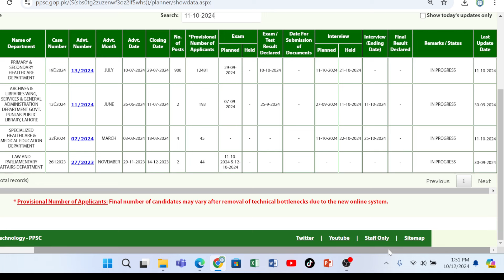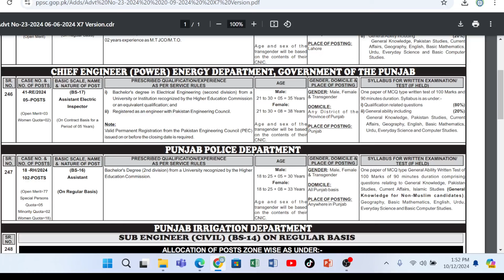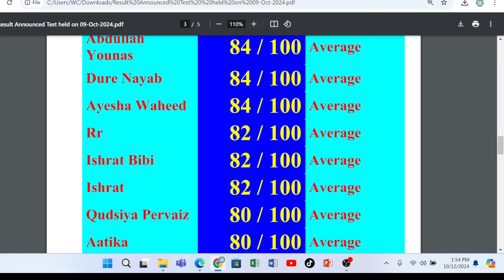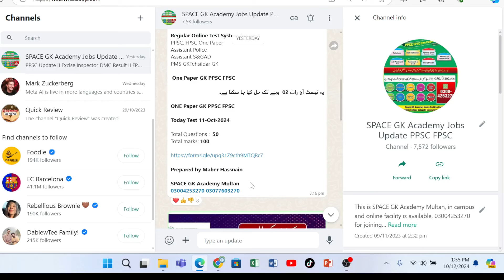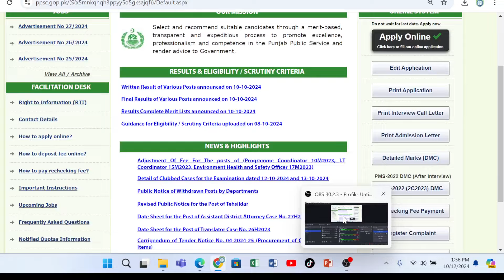Assistant Punjab Police II Assistant S&GAD II Tehsildar GK II PMS GK II Free Seminar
Assistant_Punjab_Police 2nd Batch Fast Track Session
🚀Registration Alert for Online classes!
فری سیمینار اس اتوار شام 7 بجے آن لائن ہو گا
Date: 13-Oct-2024 Zoom App Online

01۔
روزانہ 1 گھنٹہ 20 منٹ کی کلاس ہو گی اور ساتھ گروپ ڈسکشن

02۔ پہلی کلاس فری ہے

03۔ یہ 2 ماہ کا سیشن ہو گا اور ہفتے میں 6 دن کلاس ہو گی۔

04۔ ٹیسٹ روزانہ آن لائن ہوگا ٹیسٹ کے لیے باقاعدہ ایک دن پہلے نوٹس دیئے جائیں
گے اور اگلے دن ان نوٹس میں سے ٹیسٹ لیا جائے گا

05. ٹیسٹ کا رزلٹ روزانہ دیا جاتا ہے تاکہ سٹوڈنٹس امتحان میں غلطیاں نہ کریں۔

06. ٹوٹل 65 ٹیسٹ اور 65 لیکچرز دئیے جائیں گے
Note:
Daily Record Lecture also Provided in Class group

Total Fee Advance :Rs.7000
Address:
288/B SPACE GK Academy (Inside Building Poly Technique) Gulgasht colony Multan
For any query whatsapp at: 👇👇👇
واٹس ایپ